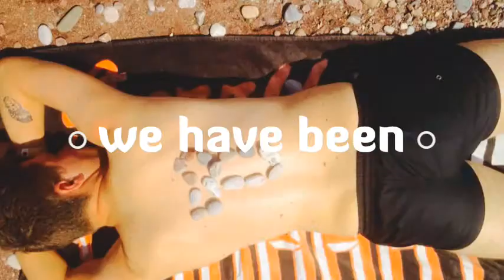It lasts forever by Camilla Allocchio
This experience  changed us. Now we're grown up. Now we have true friends for life. Thanks to everyone we knew. Thanks EF